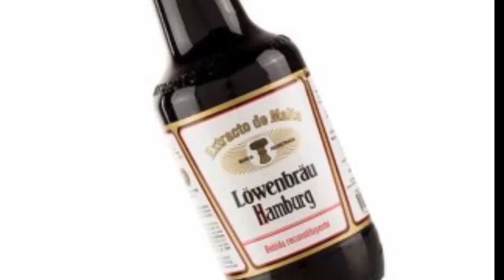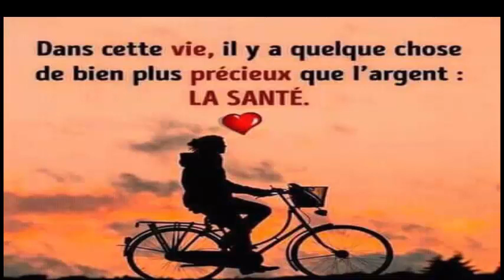Ma soeur ne pouvait avoir des enfants al'aide de cette bouteille puissante efficace elle a 2jumeaux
je vais vous l'expliquer par etapes! il faut avoir ces ingredients suivants:
1. un kilograme de bija
2. une bouteille de mélasses
3. 5 betteraves
4. une bouteille de miel
5. une Bière allemande
6. une bouteille de vin rouge bien fort
7. calcium en poudre ou en pilules
8. Poudre de fer en pilule si vous desirez
9. Poudre de quina
Mettez tous les ingredients dans un blendeur blender tous les ingredients pendant une minutes et verser tout dans une Passoire mettez le dans la bouteille et laisser dans votre réfrigérateur sans congeler et prendre 3 fois par jours cette recette n'a pas d'effet secondaires, n'importe quelle femmes qui veut tomber enceinte peut le boire.
Elle est enceinte de triplés mais vit avec un qui est déjà mort dans son ventre pour sauver les autres

POUR ELIMINER LES KYSTES
Un Jus Puissant pour détoxifier le corps,purifie les reins le foie,les kystes et nettoyer le système
Le miracle des jumeaux qui sont nés est la taille d'un iPhone et a réussi à survivre
"Mon ventre était plat et j'avais régulièrement mes règles" - elle savait qu'elle serait mère quand elle accoucherait
Le drame de la femme abandonnée par son mari après avoir eu 38 enfants avec lui
Voici 5 remèdes naturels maison très efficace contre la bronchite, la toux et l’asthme, et le Rhume
Un sirop puissant pour calmer la toux et éliminer le mucus des poumons e pour soulager la toux sèche
ENLEVER les RIDES  les CERNES SOUS LES YEUX en 3 jours 5 solutions faites maison pour les  combattre

Avec seulement 4 cuillères à soupe de cette cure j'ai dit au revoir aux artères et crise cardiaque.

Le meilleur moyen pour réduire l’hypertension artérielle en 5 minutes et sans médicaments !

Ce remède nettoie les artères obstruées et les graisses dans le sang avec seulement 3 coups par jour